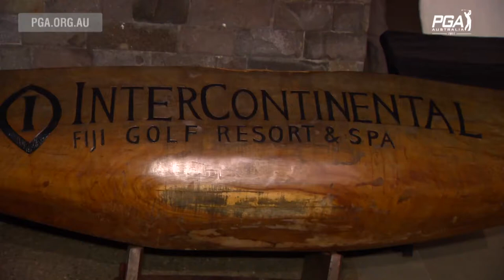Cut Party - 2016 Fiji International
Take a look at some of the scenes from the 2016 Fiji International Cut Party hosted at the beautiful Intercontinental Fiji Golf Resort and Spa.